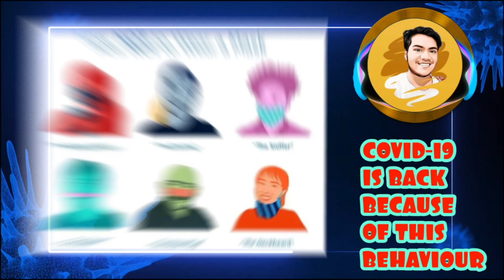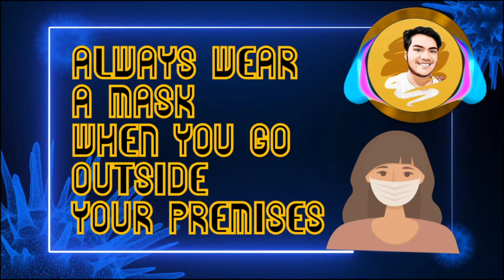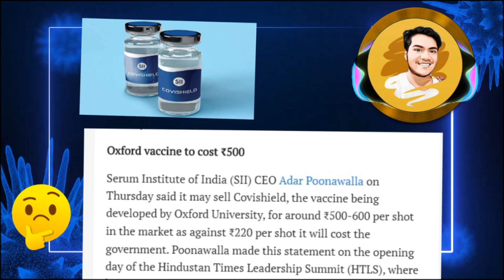2ND WAVE OF COVID-19 IN INDIA (CORONA), PREVENTIONS AND VACCINE UPDATE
HOW TO TACKLE CORONA VIRUS PANDEMIC AS THERE ARE SIGNS OF SECOND WAVE . PREVENTION AND COVID-19 VACCINE UPDATE PRESENTED BY SAMRIDH VERMA वहाँ के रूप में वहाँ के माध्यम से अंदाजा लग रहा है कि कोरोन वैरियस तांडव कैसे करें। भविष्यवाणियां और COVID-19 वैक्सीन अद्यतन SAMRIDH VERMA द्वारा प्रस्तुत